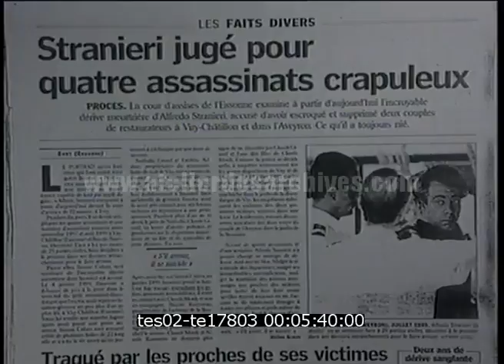AFFAIRE STRANIERI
Description : Avocat, témoins et public dans le Hall du Palais de Justice, contrôle policier, article de journal parlant de l'affaire. Voix off

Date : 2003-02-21